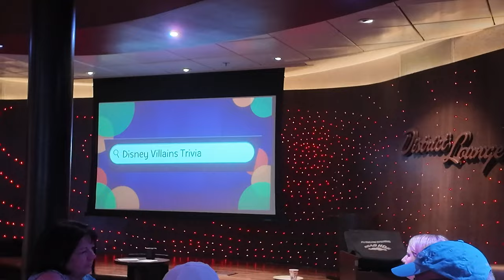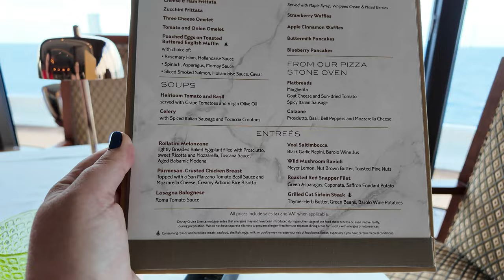The Best Brunch at Sea?! On the Disney Dream of Europe | Cruise Vlog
Join us as we continue our sailing on the Disney Dream, four night sailing to La Coruna Spain and back. Day two is a sea day, so we made of day of eating, quizing and relazing

We are Dani and Tori, married, US expat, travel and Disney Enthusiasts based in the Netherlands.  We focus on fun and informative videos that show the highs and lows as well as any tips and tricks we discover on our travels.

Chapters:
00:00 Intro
00:57 Churro Waffles
02:39 Villains Trivia Redemption
04:36 Palo Brunch
06:09 Beauty and the Beast Reactions
11:39 Rainforest Room